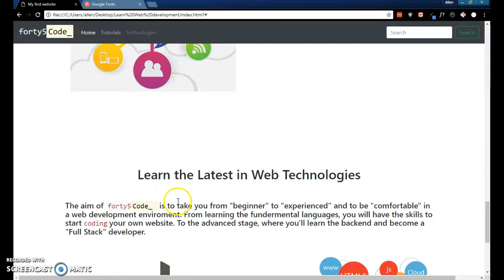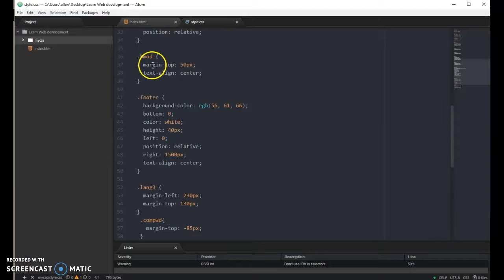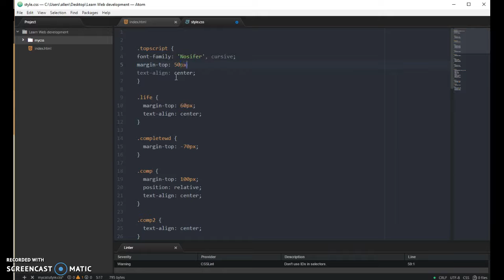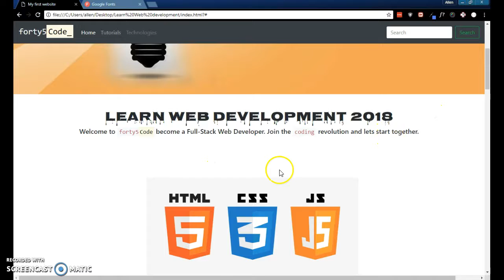Adding Google Font to Html5 Website.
Here we add a google font to the website.Style the changed font.